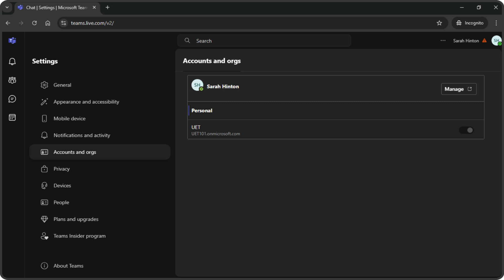Settings on Microsoft Teams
The user flow of Settings on Microsoft Teams:

00:00 Settings on Microsoft Teams
00:03 Head to your Microsoft Teams dashboard
00:06 Click on the three dots on the top right corner
00:09 Go to Settings
00:12 It will redirect to your settings tab
00:15 Click on Journal to access your journal settings
00:18 Click on Appearance and Accessibility to assess your team's animation and language settings
00:21 Click on Mobile Devices to link your phones and other devices with your Microsoft Teams account
00:24 Click on Notification and Activity to access your notifications and activity of your display, chats, and meetings
00:27 Click on Accounts and Organization to manage your personal and professional accounts
00:30 Click on Privacy to access your privacy settings
00:33 Click on Devices to check the audio and video settings of your devices
00:36 Click on People to access and manage your contacts
00:39 Click on Plans and Upgrades to upgrade your Microsoft Teams plans
00:42 Click on Team Insider Program to check your Team Insider program or join the program
00:45 That's it!